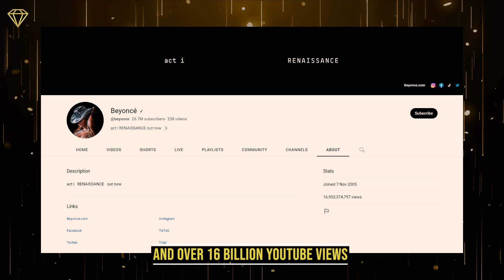Beyoncé & Jay Z's Billion Dollar Lifestyle 2023 | Luxury Cars, Mansions, more! | Luxury of the Day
Welcome to Luxury of the Day, inspiring you to unlock your billionaire potential. In today's video we uncover Beyonce and Jay Z's combined jaw dropping net worth, and reveal their cars, mansions, jets, and more!

Stay Golden, Luxies!